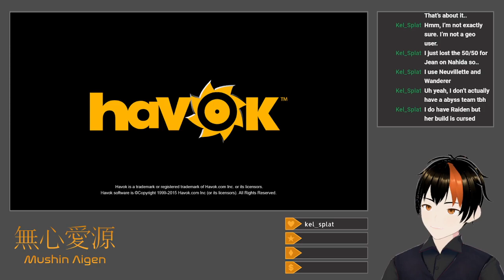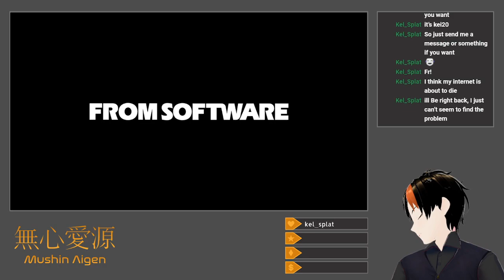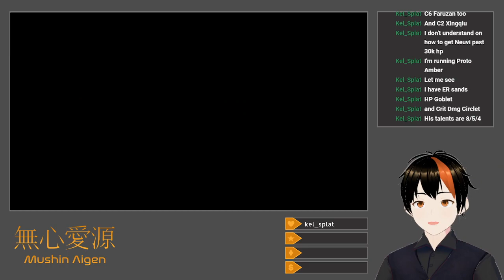[Dark Souls II: SotFS #7] (Censored) Type Thing (Equal Stats Challenge)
I use a Bonfire Ascetic to refight the Lost Sinner in order to course-correct Lucatiel's questline, which takes a lot longer than I expect, mostly due to the surprisingly-difficult enemies along the way.  Afterwards, I farm a whopping 50 Awestones in Grave of Saints using another Bonfire Ascetic in order to get the funny bare-knuckle boxing ring.  I then proceed to actually go to the Shaded Woods, where after dealing with a number of semi-invisible enemies, I incorrectly convince myself that I've been softlocked by a statue after taking a shortcut.  After an amusing farce where I repeatedly fail to make a jump in Forest of Fallen Giants and waste another Bonfire Ascetic in The Gutter, all in vain pursuit of another Fragrant Branch of Yore, I reorient myself and dispatch Scorpioness Najka, the Royal Rat Authority, and the Prowling Magus and Congregation (the joke writes itself) in quick succession, thereby progressing through Doors of Pharros and at least some of Brightstone Cove Tseldora.  I also pick up and break Santier's Spear along the way.

Title: Equal Stats Challenge: Shaded Woods
Platform: Twitch